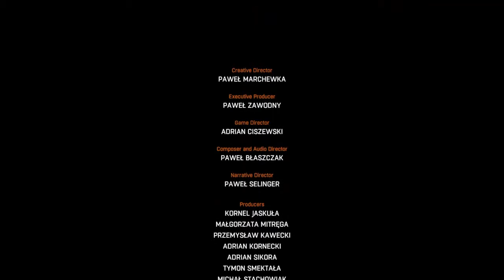Dying Light "The Following" | Capitulo 18 | Los dos Finales